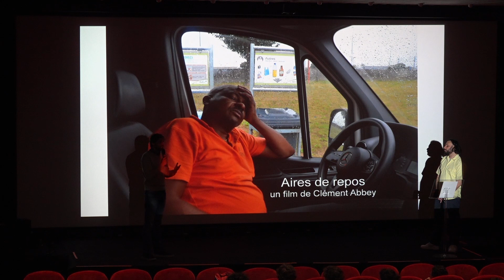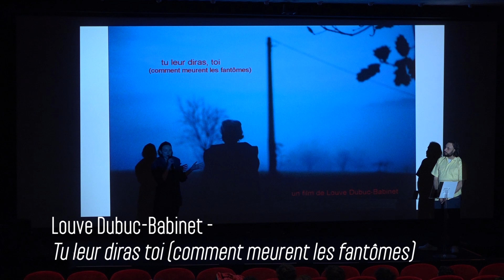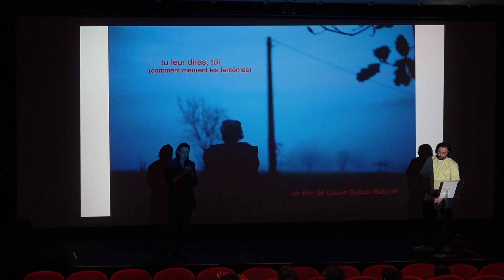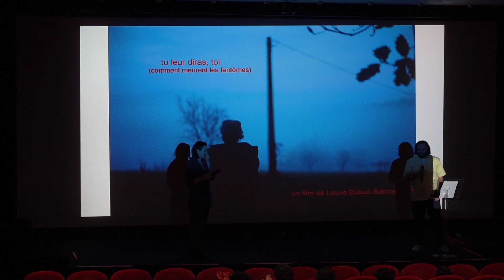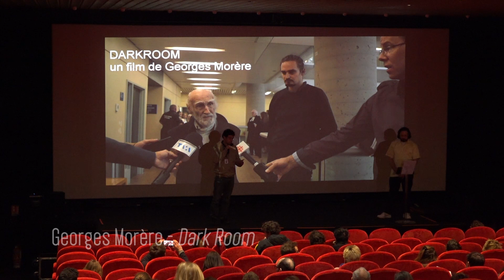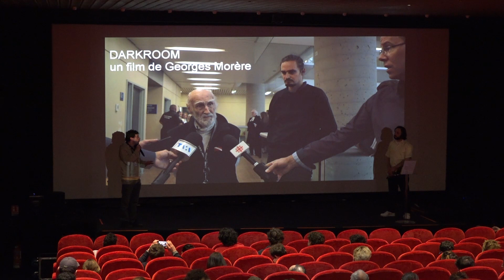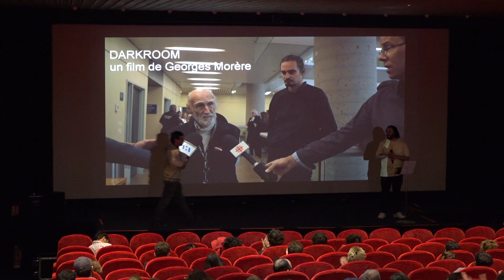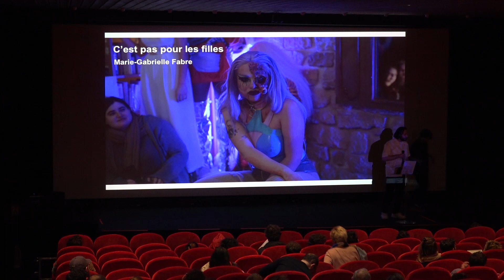Présentation Pitch moyen métrage - 20e Festival cinéma Brive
Attaché à l’accompagnement des auteurs, le Festival du cinéma de Brive organise en 2023 le 10e atelier pitch moyen métrage.

Le festival accompagne et soutient les réalisateurs en amont de leurs projets de moyen métrage en les invitant à venir les présenter devant les professionnels et le public du festival.

Ces présentations sont précédées de 3 jours d’ateliers encadrés par Marlène Poste, scénariste.

Sélection 2023 :

• Clément Abbey : Aires de repos
• Louve Dubuc-Babinet : Tu leur diras toi (comment meurent les fantômes)
• Marie-Gabrielle Fabre : C’est pas pour les filles
• Georges Morère : Dark Room